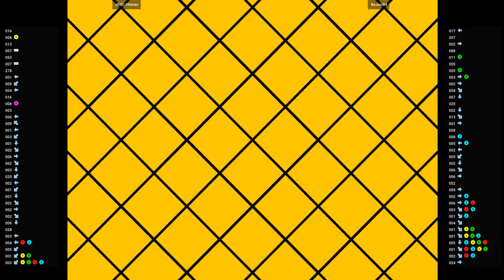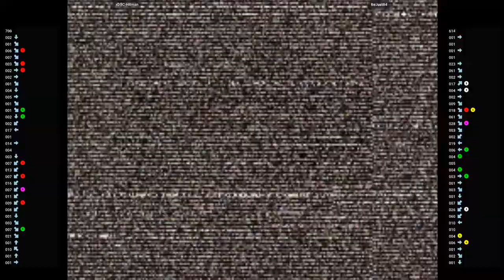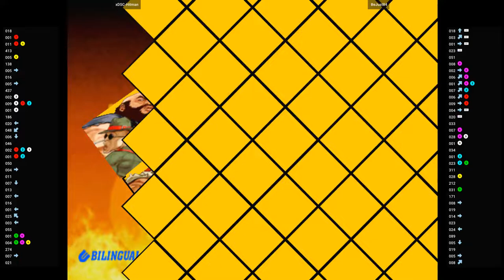CVS2 🕹 xDSC-Hitman VS BeJust84